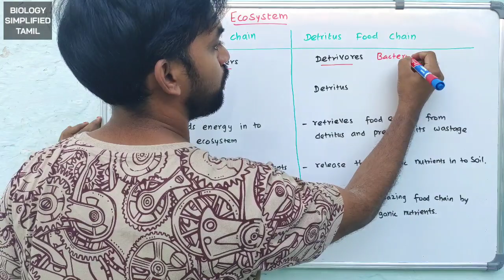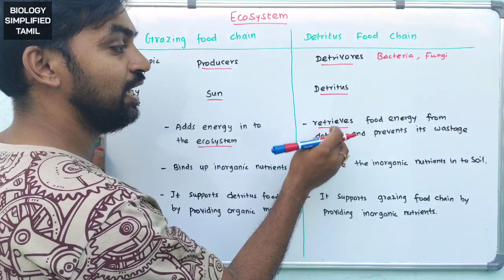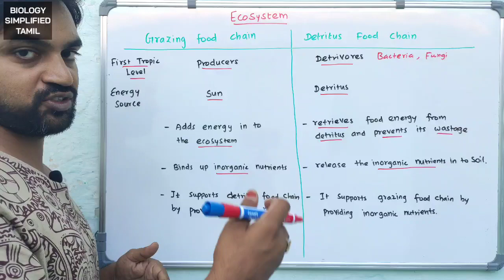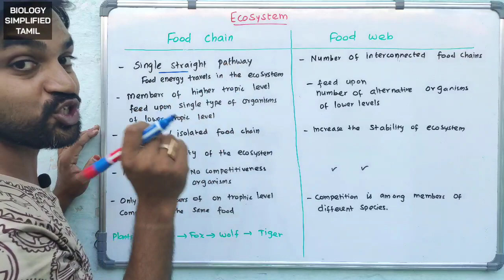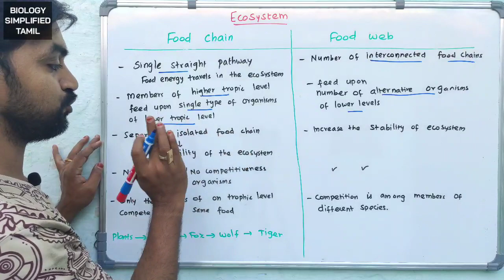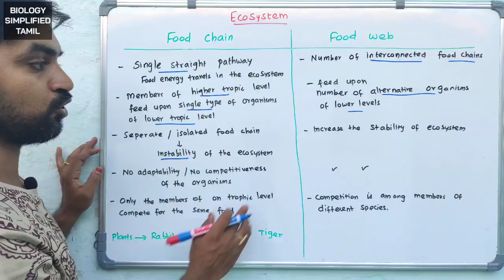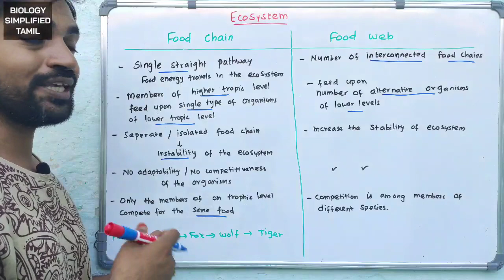Grazing food chain and Detritus food chain | Food chain and Food web